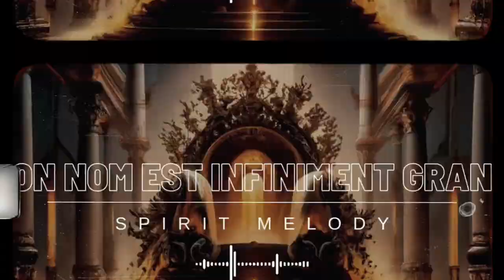YOUR NAME IS INFINITELY GREAT / Spirit Melody - Prayer instrumental (DIMENSION)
Philippians 2🇬🇧
…Wherefore God also hath highly exalted him, and given him a name which is above every name:
Philippiens 2:9🇫🇷
…C'est pourquoi aussi Dieu l'a souverainement élevé, et lui a donné le nom qui est au-dessus de tout nom,

Je vous souhaite la bienvenue sur cette page de l'Esprit d'édification et de prière.
Cette page à été créée pour répondre au soupir et au besoin de plus d'une personne cherchant la réalité de Dieu.
Retrouvez plusieurs mélodies de l'Esprit de prière, faite l'expérience d'une vie de prière et des temps de prière intense, efficace, et fervente. Hier vous ne pouvez pas prier 1h? 2h? 2h30? 3h? Alors dès a présent, que vos vies de prières soient embrasés et catapultés par le feu de l'Esprit dans la prière.

***Sentez vous totalement libre de partager ces mélodies de l'Esprit de prière.